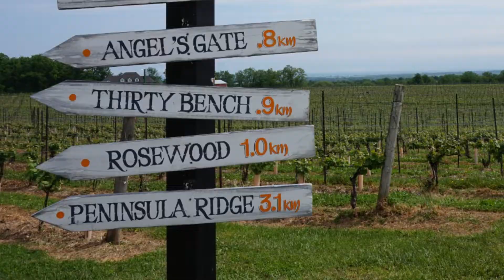Tourism & Marketing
Heidi & Curtis Fielding with Fielding Estates Winery highlights the significant growth in agri-tourism in Lincoln & the importance to our local economy.